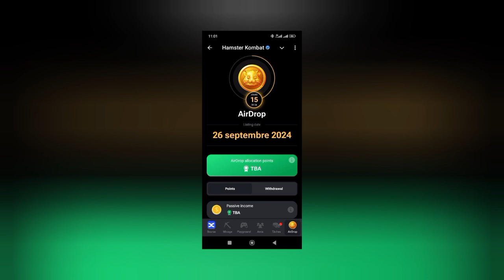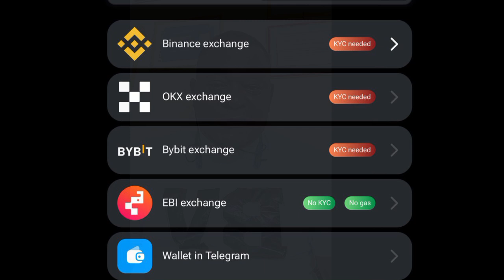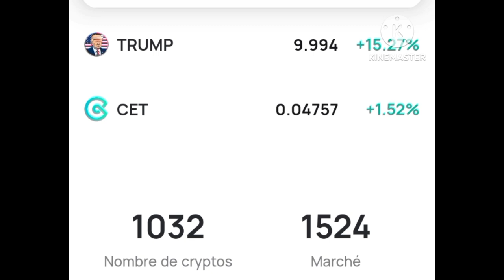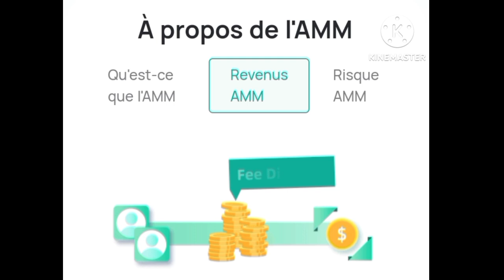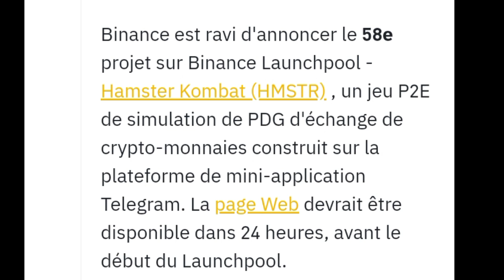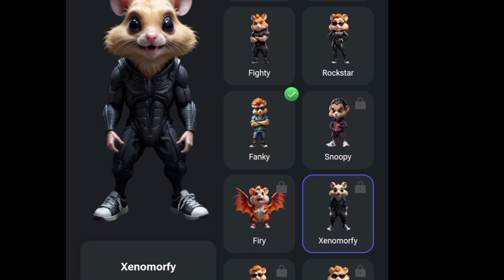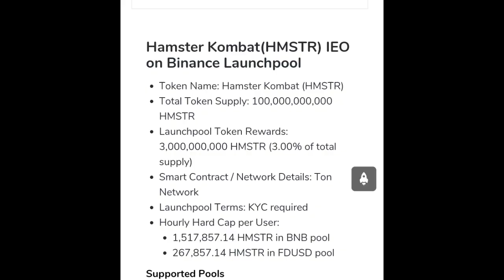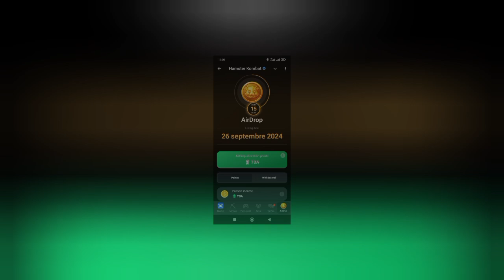🔶 HAMSTER KOMBAT LISTE SUR BINANCE 🔶 LAUNCHPOOL 🔶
🔶Inscrit toi vite et gagne immédiatement
Les profit sont instantané et tu peux retirer immédiatement

Inscrit en cliquant sur le lien il te dirige sur ton compte télégramme connecte toi et commence a Tapoter

🔶🔶🔶🔶Burkina Faso Formation Privée: Leader : KIENTEGA Alassane :
🔶🔶🔶🔶🔶 OUME
LEADER MOBIO